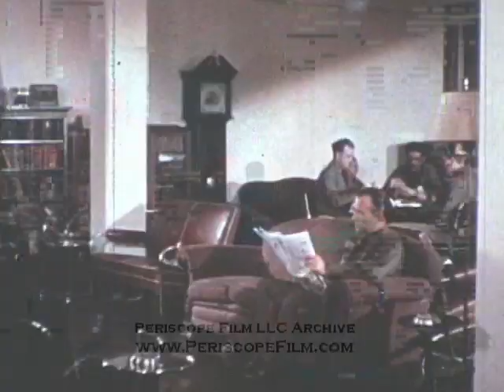SERVICE WITH THE COLORS - 1940 U.S. Army Recruiting Film 2649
Released in August of 1940, Service with the Colors is a Warner Brothers-produced Army recruiting short. The film focuses on new army recruits prior to the U.S. entry into World War II. They are assigned to the Presidio in San Francisco and put under the command of Sgt. Clicker for their basic training. One of the recruits, Chuck Corbin, has something of a chip on his shoulder and doesn't seem to fit in. The Sergeant is patient and helpful and helps him along. As they improve their skills and enjoy their time off, Chuck ends up spending time in the guard house and decides to desert. When he puts his life on the line to save some of his friends, he's given a break and takes on a new more positive attitude. Make sure to take a good look at the end of the film which contains wonderful images of the San Francisco World's Fair site on Treasure Island, in glorious Technicolor.